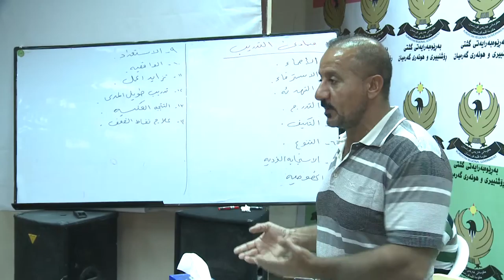وه‌رزش .. خولی له‌ش جوانی ...راپۆرت